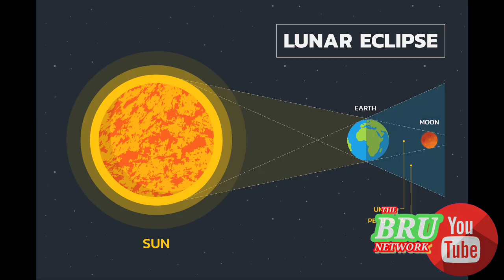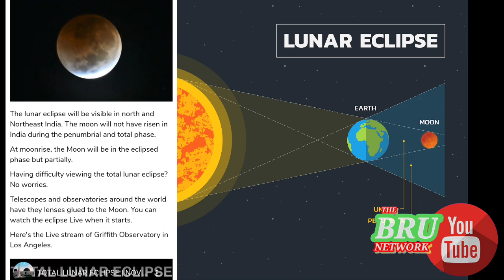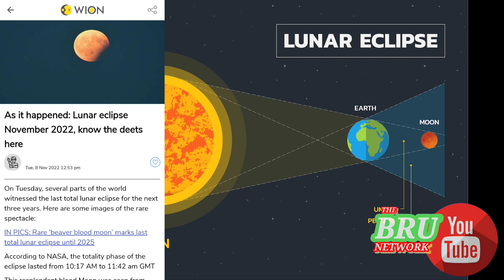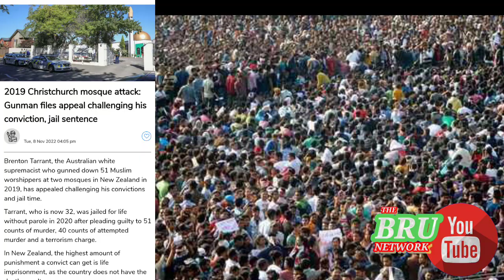Mosoma 51 no kauthaih ye kthang tong ou#Brunews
Bru news